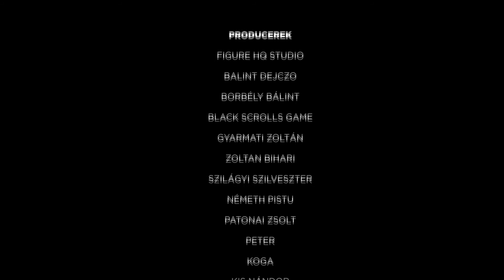Beverly Hills-i zsaru 2. - 10 érdekes tény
Axel Foley még mindig nevetőgörcsöt kap, ha arra az éjszakára gondol, amikor banánt dugott egy Beverly Hills-i rendőrautó kipufogócsövébe. Első kaliforniai látogatása során olyan hullámokat kavart maga körül, amilyet még nem látott Beverly Hills. Jelenleg azonban Detroitban tartózkodik, és nyomozói teendőit végzi, amikor hírt kap Beverly Hillsből, hogy az ottani rendőrfőnököt súlyosan megsebesítette egy orvlövész. Foley-nak természetesen nem kell kétszer mondani, hogy menjen segíteni, azonnal a helyszínre utazik. S amint megjelenik, Kalifornia legelitebb környékén azonnal elszabadul a pokol.

Eddie Murphy
Axel Foley nyomozó
Judge Reinhold
Billy Rosewood nyomozó
John Ashton
Taggart nyomozó
Lisa Eilbacher
Jeannette "Jenny" Summers
Ronny Cox
Bogomil hadnagy
James Russo
Bronson Pinchot
Serge
Paul Reiser
Jeffrey
Alkotók
Rendező:
Martin Brest
Író:
Danilo Bach
Daniel Petrie Jr.
Forgatókönyvíró:
Daniel Petrie Jr.